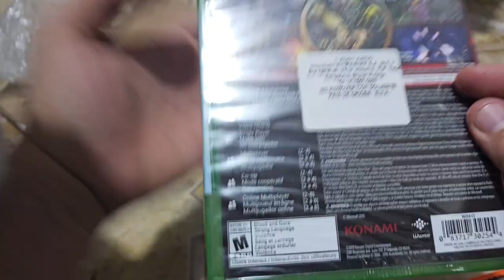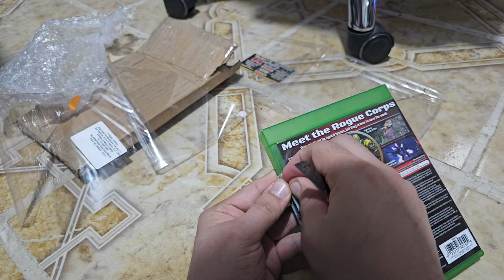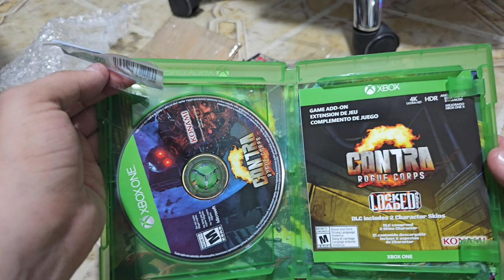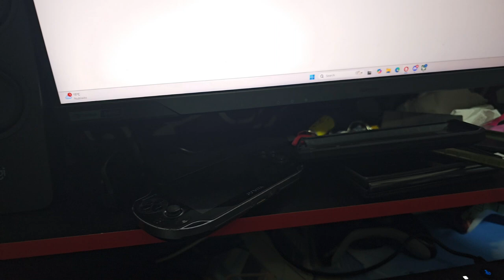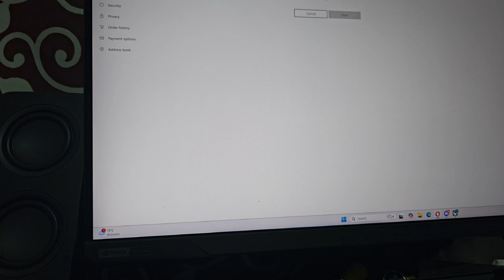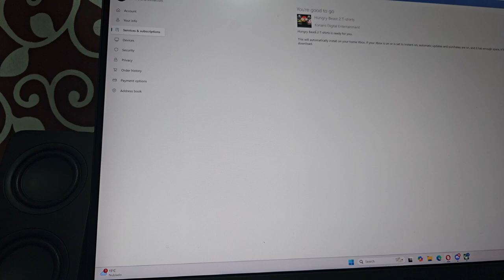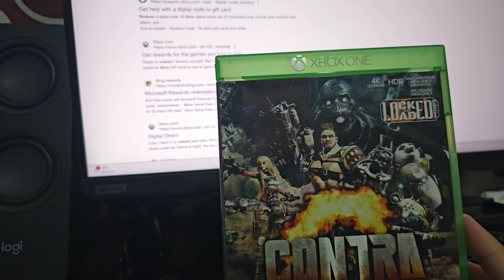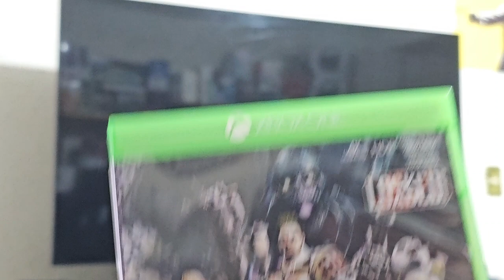Unboxing Contra Rogue Corps Xbox One Edicion Locked and Loaded y exhibición de skins del juego